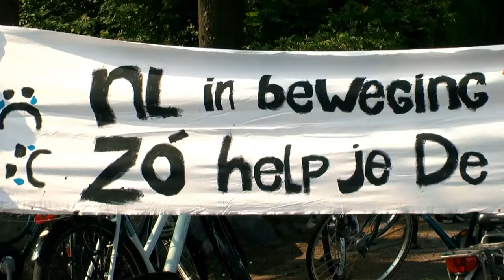Protestactie sluiting zwembad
Inwoners van De Krim protesteren tegen mogelijke sluiting van het openluchtzwembad 'Onder Ons'.